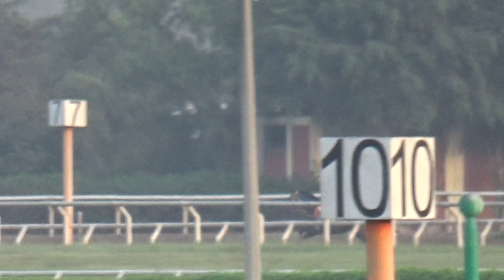Divina Joya 17 Abril 21